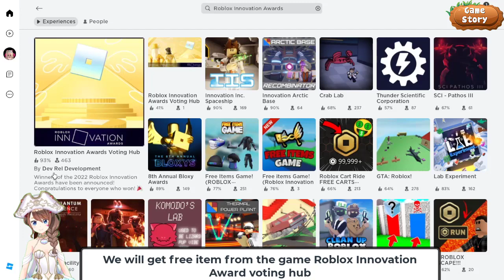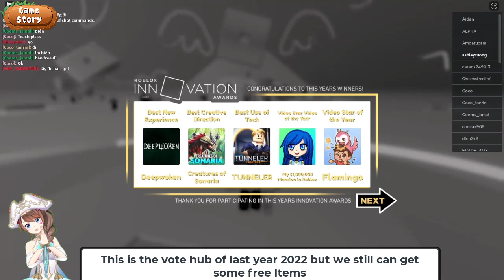EASY TO GET 2 FREE ITEM 🎩 in Roblox Innovation Awards Voting Hub🏆 July 2023 | GameStoryBlox 💰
Winners of the 2022 Roblox Innovation Awards have been announced!
Congratulations to everyone who won!

This is your chance to decide which creators, experiences, and moments of 2022
will take home the prestigious prize. Jump in, cast your votes for your favorite
nominees, then get ready for the premiere of the Roblox Innovation Awards, shared
virtually from the Roblox Developers Conference on September 10!

Once you've cast your votes, check out the rest of what the hub has to offer:
 Come dressed in your awards show best and snap a selfie at the photo booth

£ Hunt down the hidden shards to put together the iconic Roblox Tilt
T Complete all the activities to unlock exclusive virtual items!

Game: Roblox Innovation Awards Voting Hub🏆

Game link: Roblox.com

Music in the video is from Lofi Geek, Retro Girl, Feardog